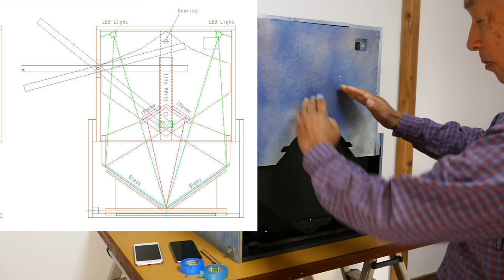2016 HY Book Scanner720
I built the non destructive book scanner .  This scanner is very practical design to scan books with reasonable speed and minimum effort.  2 iPhones are used as camera and thanks to the high color rendering LED lamp, picture quality is good. Scanner become compact when not in use.

電子書籍制作用に　非破壊型のブックスキャナーを製作しました。比較的高速で簡単に本のスキャンができる実用的な設計です。撮影にはiPhoneを使用　高演算色LEDで色も綺麗にスキャンできます。　使用しない時は折りたためます。